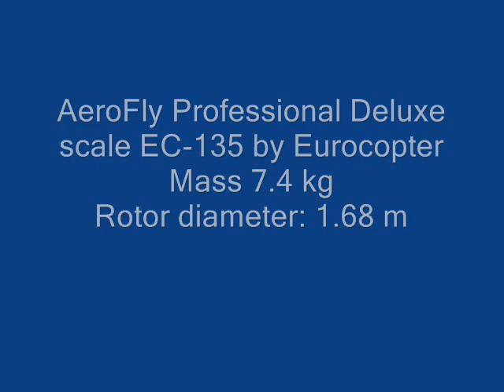EC-135 Helicopter hard core 3D flight at the castle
This video is free so please donate if you enjoy it, we are counting on it.

Flying the AeroFly Professional Deluxe scale EC-135 this is a very good simulator and it is a great way to get practice without spending thousands of dollars.
I would love a scale 4 blade heli that could do this type of 3D.
Flying to, fly, by loudmouth